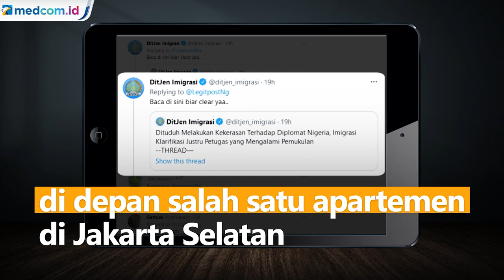Berawal dari Salah Paham, Begini Kronologi Kasus Dugaan Penganiayaan Diplomat Nigeria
Kantor Wilayah Kemenkumham DKI Jakarta mengklarifikasi tudingan penganiayaan kepada Diplomat Nigeria yang dilakukan petugas kantor Imigrasi Kelas 1 Khusus Jakarta Selatan pada Sabtu, 7 Agustus 2021 lalu.

Kakanwil Kemenkumham DKI Jakarta, Ibnu Chuldun menyebut peristiwa ini terjadi karena ada kesalahpahaman diantara kedua pihak. Sehingga sempat viral video penganiayaan tersebut.

Awalnya tiga petugas Imigrasi mendatangi WNA bernama Ibrahim di depan salah satu apartemen di Jakarta Selatan dengan tujuan memeriksa kartu identitas warga Nigeria itu. Sesuai dengan aturan keimigrasian, petugas Imigrasi berwenang meminta WNA menunjukkan kartu identitas. Namun, Ibrahim enggan menunjukkan kartu identitas dan menantang petugas untuk dibawa ke kantor Imigrasi.

Petugas akhirnya membawa Ibrahim ke kantor Imigrasi di Jaksel. Sayangnya di perjalanan Ibrahim menunjukkan sikap arogan hingga menyebabkan salah satu petugas terluka.

Ibrahim baru bersedia menunjukkan kartu identitasnya setelah tiba di kantor Imigrasi. Dari situlah diketahui Ibrahim adalah Diplomat Nigeria. Petugas Imigrasi telah melakukan verifikasi ke Kementerian Luar Negeri. Duta Besar Nigeria pun telah mendatangi kantor Imigrasi untuk mengklarifikasi kasus ini. Kedua pihak kini telah sepakat untuk berdamai.